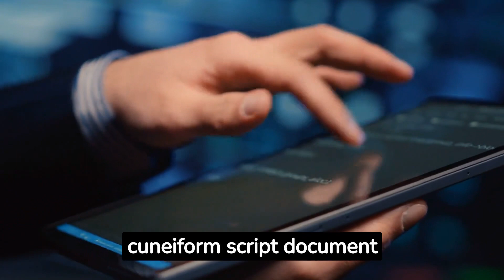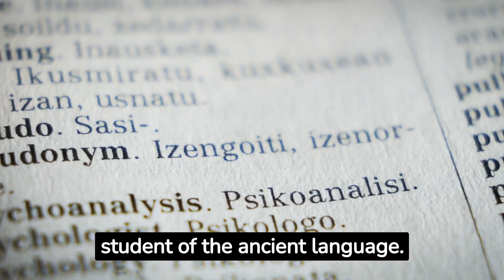ARCHAEOLOGISTS USE ARTIFICIAL INTELLIGENCE (AI) TO TRANSLATE 5,000-YEAR-OLD CUNEIFORM TABLETS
The goal of the neural machine translation (NMT) into English from Akkadian is to be part of a human–machine collaboration, by creating a pipeline that assists the scholar or student of the ancient language.

Currently, the NMT model is available on an online notebook and the source code has been made available on GitHub at Akkademia. The researchers are currently developing an online application called the Babylonian Engine.

1.
2.
3.
4.
5.
6.
7.
8.
9.
10.
11.
12.
13.
14.
15.